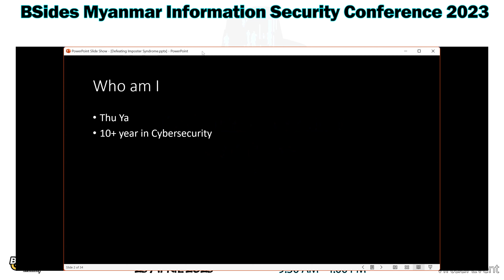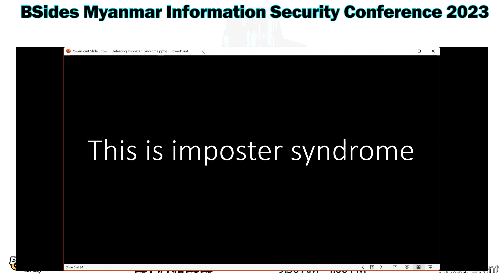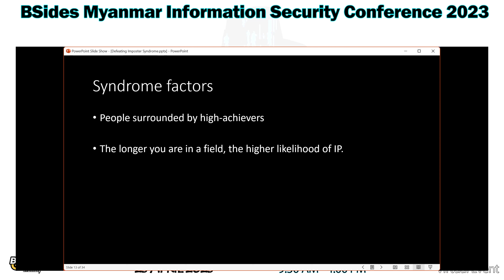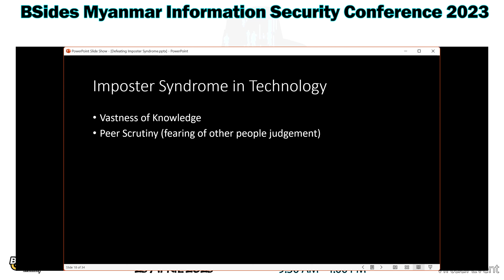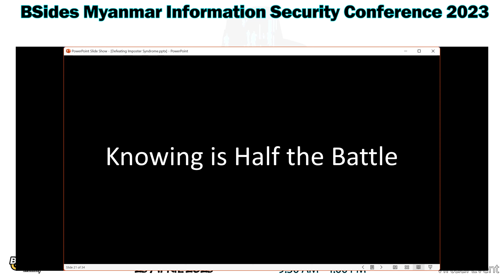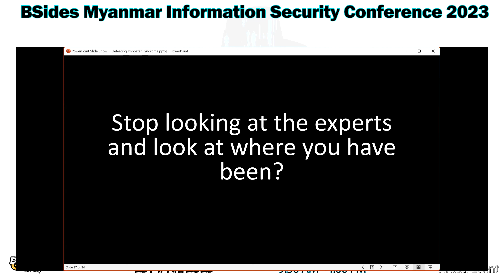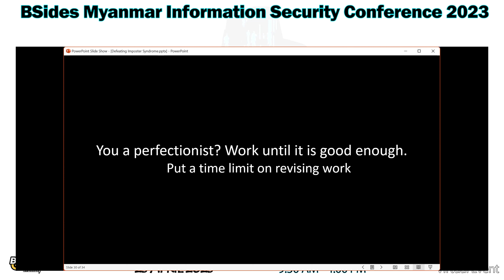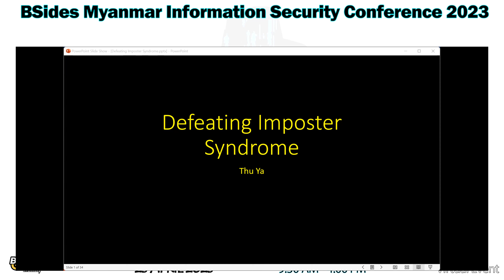Defeating Imposter Syndrome as a Cyber Security Professional - Thu Ya